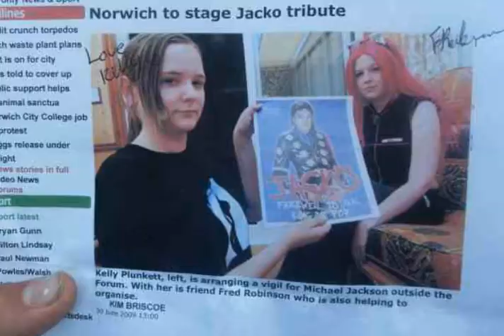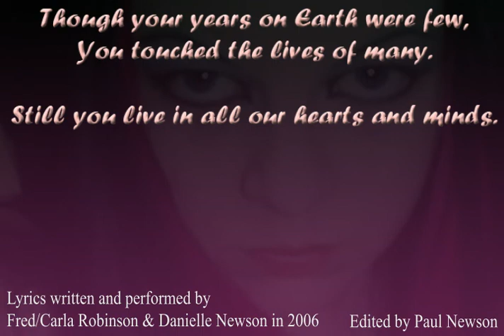Fatty Mc. Fat Fat by Fred & Danielle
Fred & Danielle (my daughter) recorded this song in 2006.  Sadly Fred was taken from us in 2009.  Danielle asked me to create this video in Fred's memory.